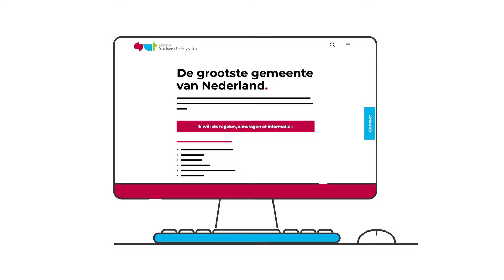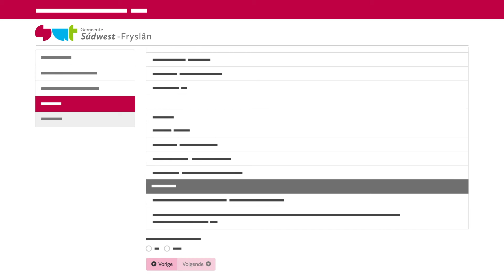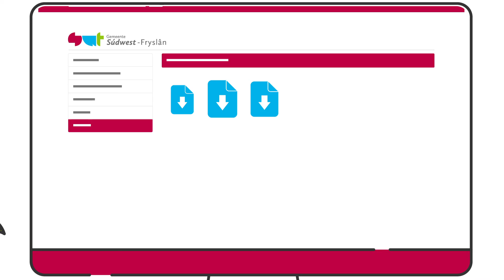Digitaal formulier invullen - Hoe werkt het?